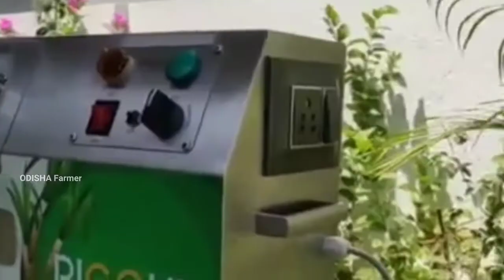ଆଖୁରସ ବ୍ୟବସାୟ କିପରି ଆରମ୍ଭ କରିବେ ?||Sugarcane Juice Business||ODISHA Farmer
Topic-
ଆଖୁରସ ବ୍ୟବସାୟ କିପରି ଆରମ୍ଭ କରିବେ ?
Sugarcane juice business idea
Sugarcane juice startup
Sugarcane juice machine
Sugarcane juice
Sugarcane juice shop